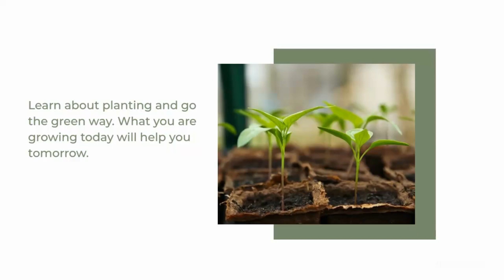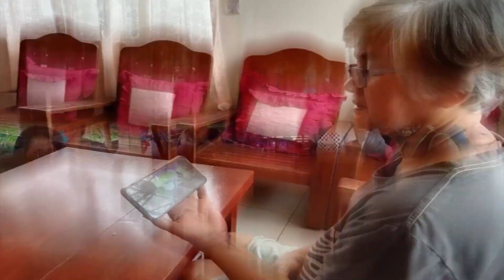Success Story: Genaro Ruazol